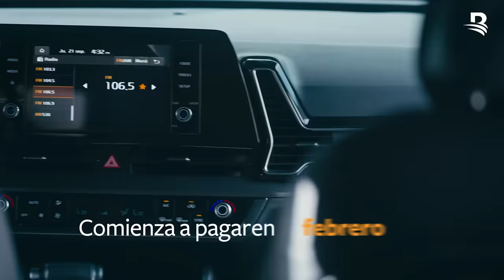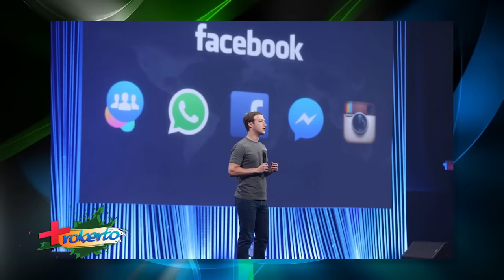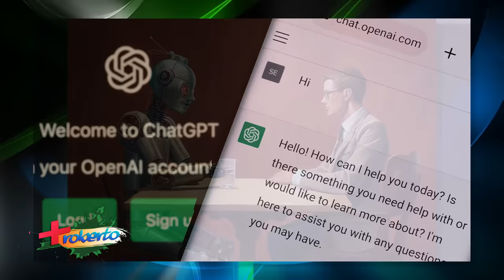Darian Vargas: "Yo soy el Papá de la Big Data en RD" / MAS ROBERTO